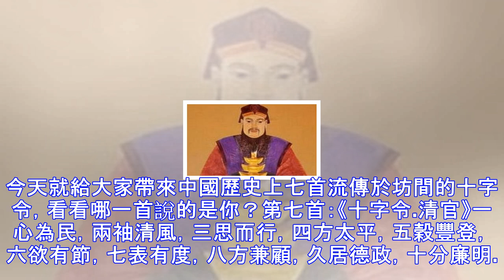精闢！七首十字令，道盡世上七類人！你屬於哪一種？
中國歷史源遠流長，中華詩壇群星璀璨。「十字令」，共十句，每句開頭為數字，依次排列，其形式工整，寓庄於諧，或塑造一種人物形象，或反映一種社會現象。另外，把一到十的數字按順序巧妙地嵌入一首詩或者曲、詞、聯中，也叫「十字令」。十字令雖比不得正統詩詞那般文采飛揚，但在刻畫人物方面卻能入木三分。今天就給大家帶來中國歷史上七首流傳於坊間的十字令，看看哪一首說的是你？第七首：《十字令.清官》一心為民，兩袖清風，三思而行，四方太平，五穀豐登，六欲有節，七表有度，八方兼顧，久居德政，十分廉明。第六首：《十字令.貪吏》一身二用，兩面三刀，三頭六臂，四面楚歌，五斗折腰，六親惟認，七上八下，八面玲瓏，九霄難逃，十惡不...
源: pixpo